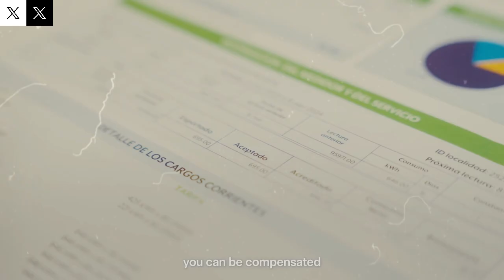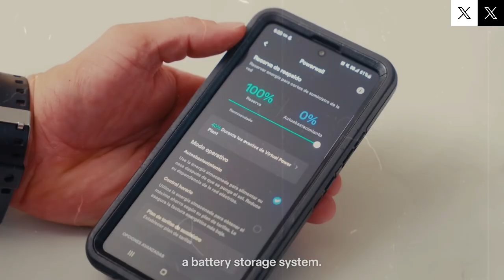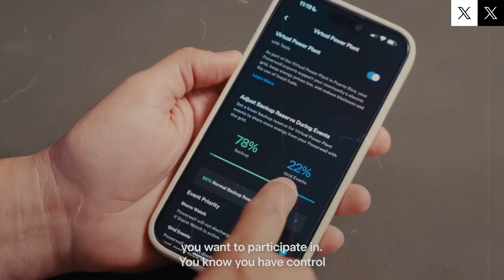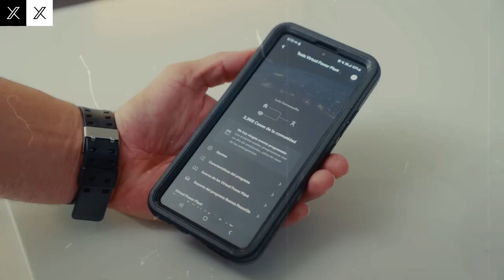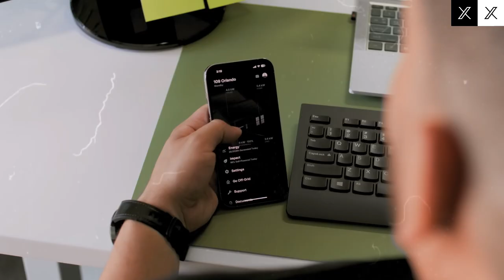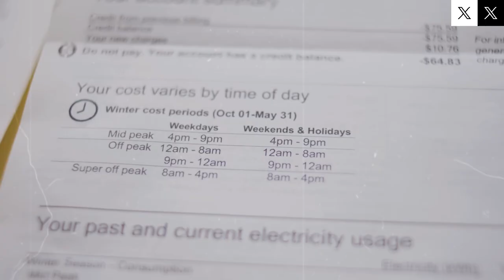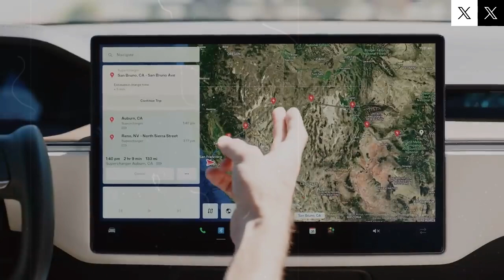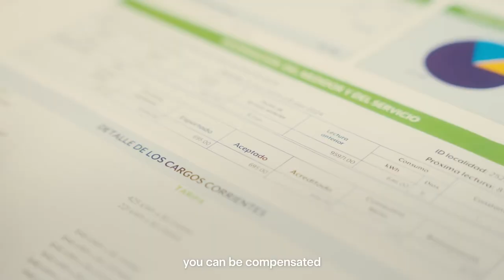THE END OF GASOLINE! Elon Musk Reveals Tesla's New BATTERY TECHNOLOGY for the New Models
In this video, we explore a groundbreaking announcement from Elon Musk that could mark the end of gasoline as we know it. Tesla has just revealed its latest battery technology set to power the next generation of Tesla models — and the implications are massive. With faster charging, longer range, and revolutionary materials, this innovation could disrupt the entire automotive industry. We break down everything you need to know about how this new battery works, what it means for future Tesla vehicles, and how it positions Tesla miles ahead of traditional gasoline-powered cars. Don't miss this deep dive into the future of sustainable transportation.